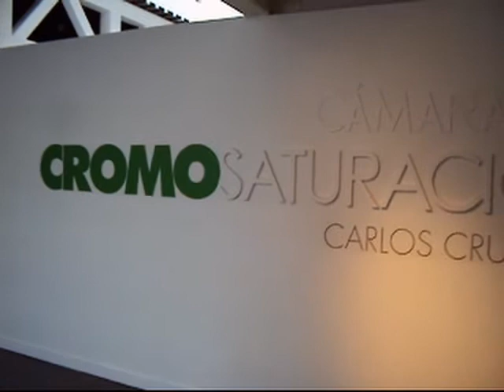Arte en Movimiento. Siglo XX. Grafías que se Mueven. Vídeo por Eliseo Solís Mora. 2011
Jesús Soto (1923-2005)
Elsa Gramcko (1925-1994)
Carlos Cruz-Díez (1923)